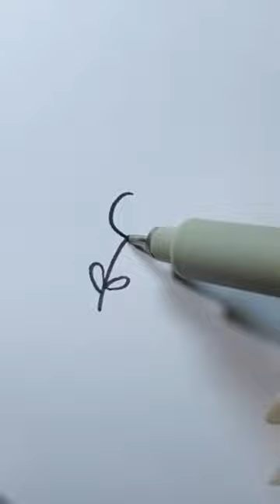Cute flower drawing